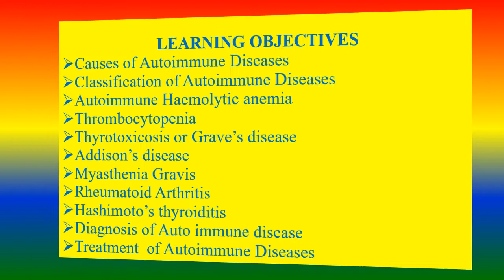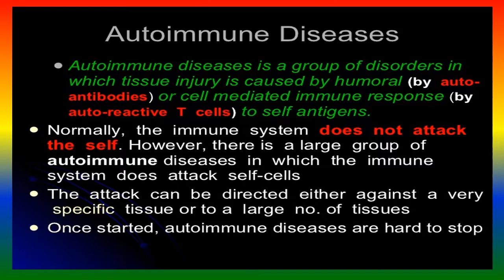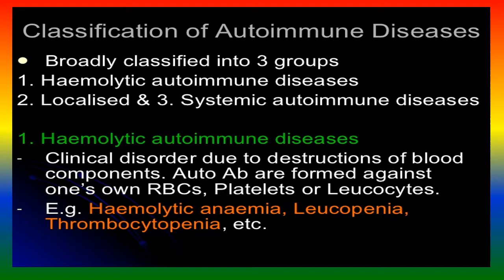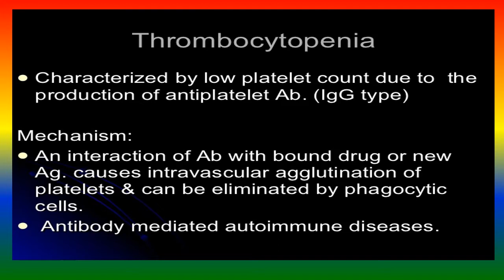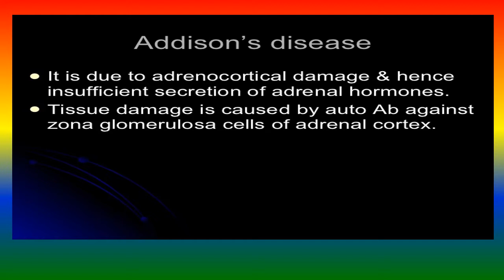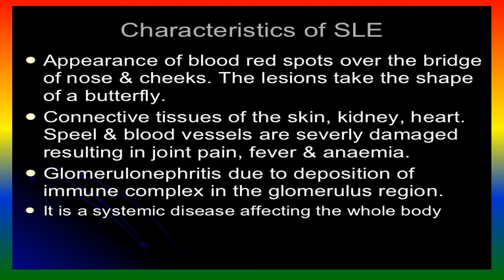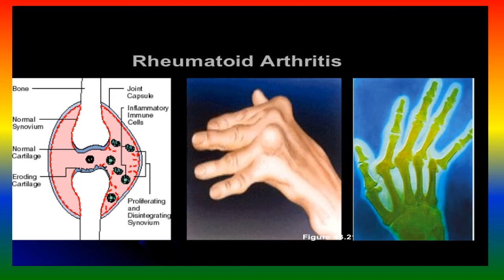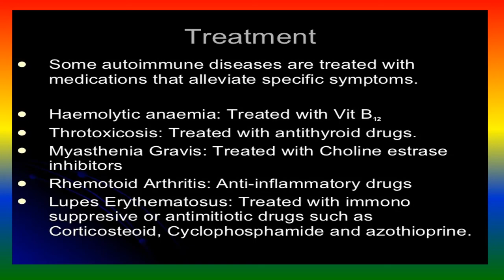AUTO IMMUNE DISEASES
LEARNING OBJECTIVES ,
Causes of Autoimmune Diseases,
Classification of Autoimmune Diseases,
Autoimmune Haemolytic anemia ,
Thrombocytopenia,
Thyrotoxicosis or Grave’s disease ,
Addison’s disease,
Myasthenia Gravis,
Rheumatoid Arthritis,
Hashimoto’s thyroiditis ,
Diagnosis of Auto immune disease,
Treatment  of Autoimmune Diseases